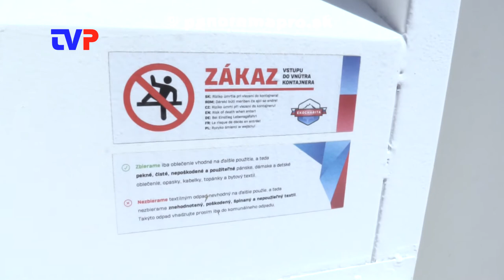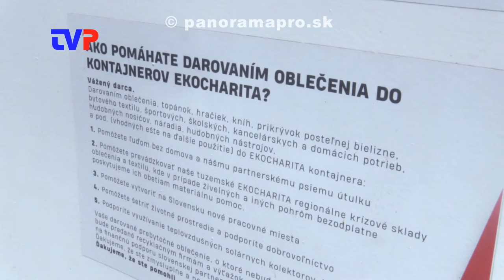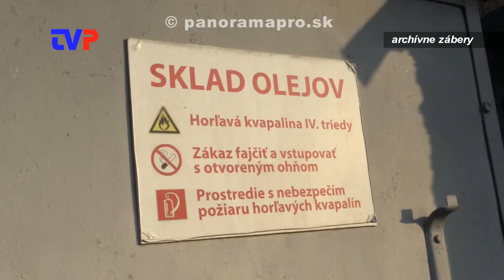Čo trápi MsPS?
Rozhovor s konateľom Mestského podniku služieb v Žarnovici o ich každodenných problémoch s občanmi.